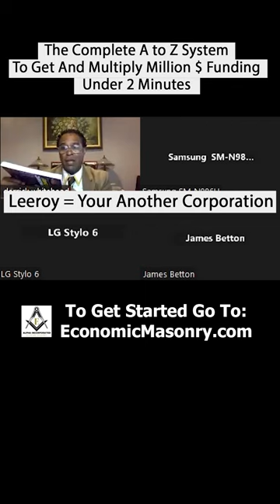The Complete A to Z System To Get And Multiply Million $ Funding